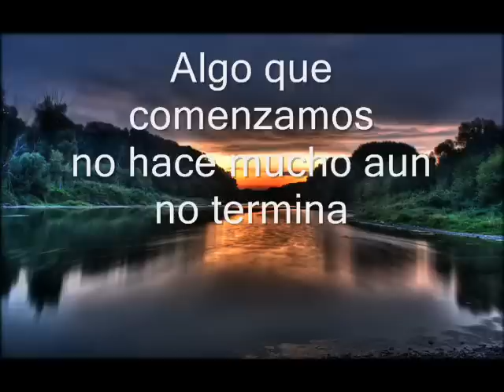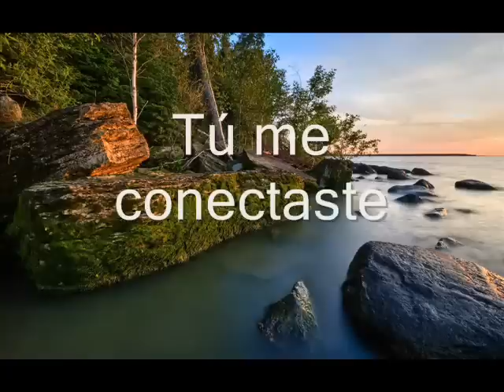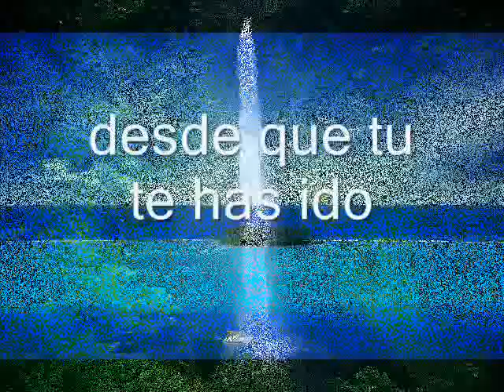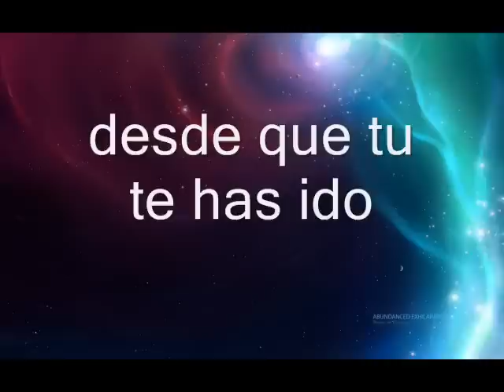The outfield - since you have been gone(subtitulado al español).flv